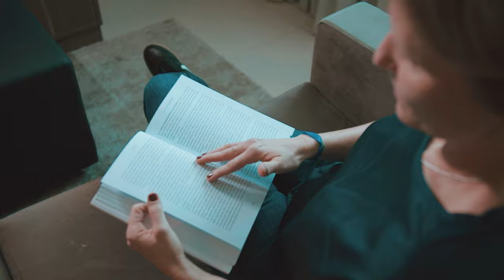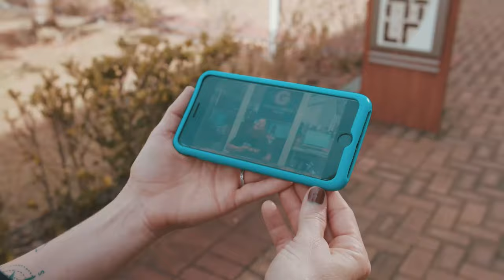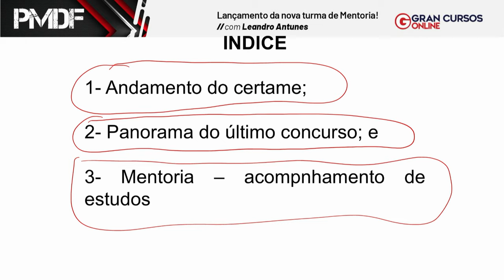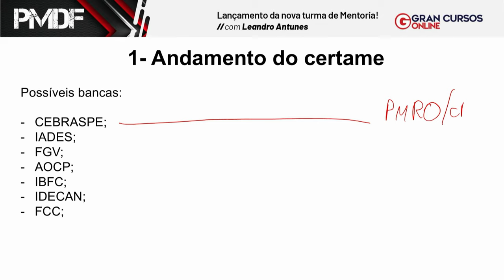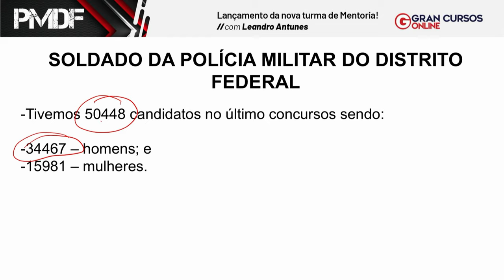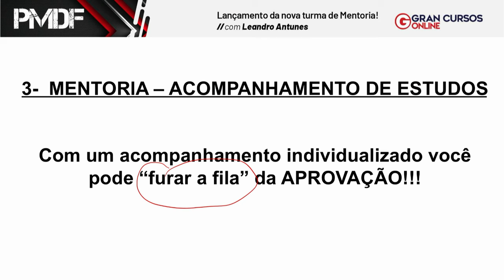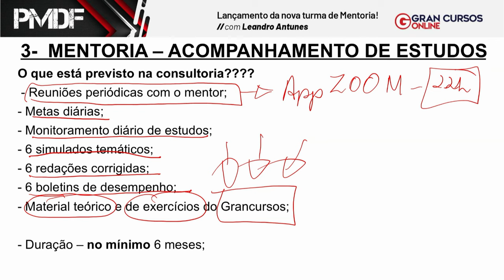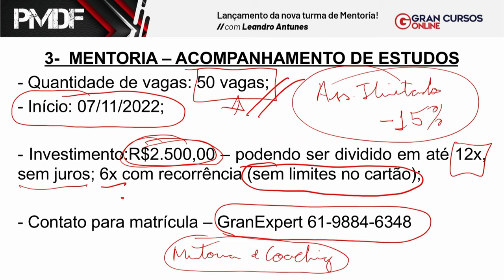Concurso PMDF - Lançamento da nova turma de mentoria com Leandro Antunes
📢Semana do Servidor: Aproveite a Assinatura Ilimitada com mensalidades a partir 59,29!.

O TCDF autorizou o andamento do próximo certame da Polícia Militar do DF. Com isso, a comissão organizadora poderá dar continuidade ao processo de contratação da banca.
E para lhe ajudar a garantir a sua aprovação, preparamos uma live especial para quinta-feira (27/10), às 12h30.
Durante essa SUPER aula, o mestre Leandro Antunes fará o lançamento da Consultoria PM DF, um programa individualizado e focado em lhe orientar da maneira mais eficaz possível para o alcance da sua aprovação.
Nele, traçamos um plano de estudos personalizado e exclusivo para você, com base na sua realidade, na sua capacidade e no seu perfil.